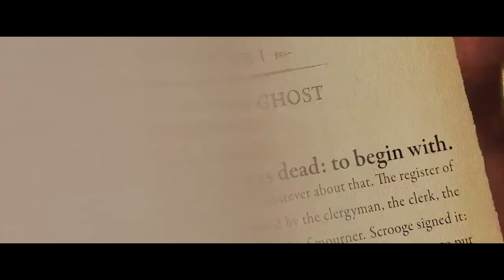A Christmas Carol (2009) - 'Opening' - The Full Motion Capture Experience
Behind the Carol: The Full Motion Capture Experience — A Revealing Feature-Length Picture-In-Picture Mode Viewing Mode Captures it All!